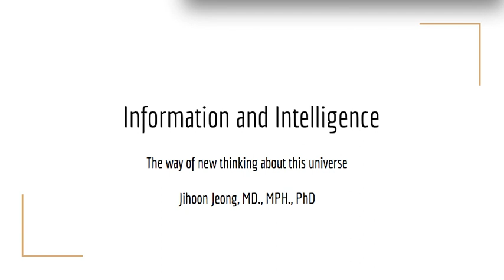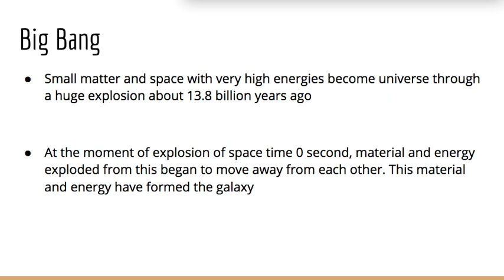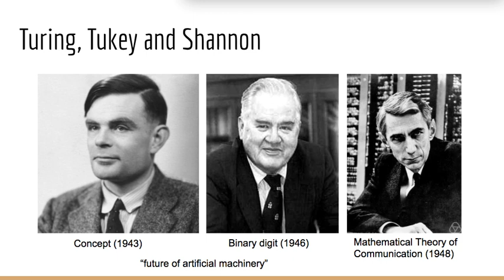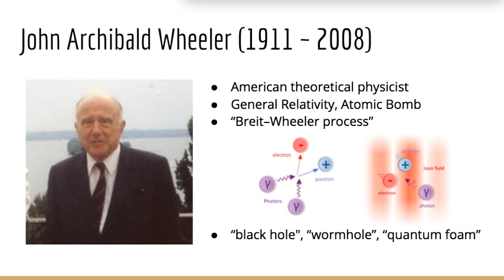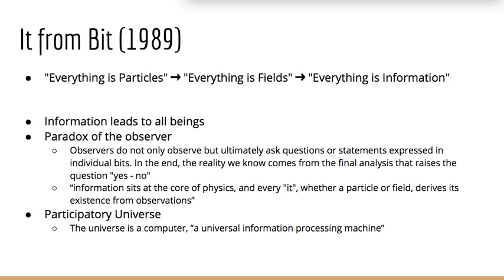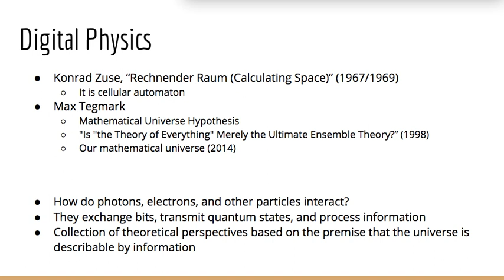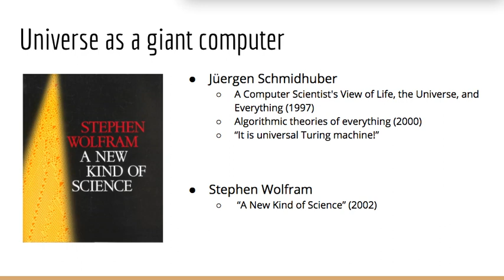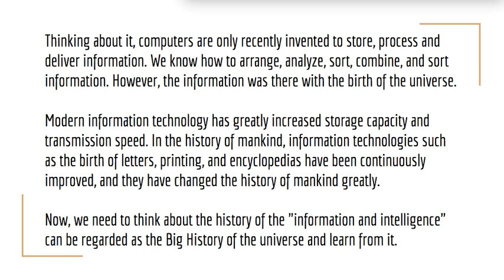Information and Intelligence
정보와 지능과 관련한 강의 채널입니다. 첫 시간은 정보에 대한 보다 광의의 해석과 우리 우주와 인간, 그리고 빅히스토리 관점에서 정보를 달리 해석하는 관점들을 소개합니다.